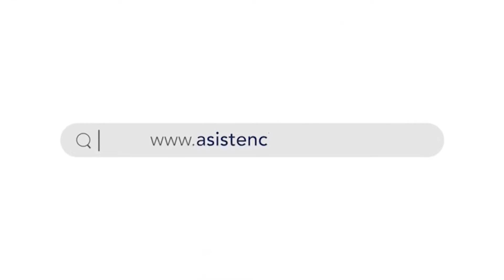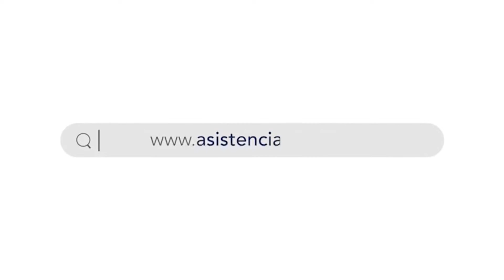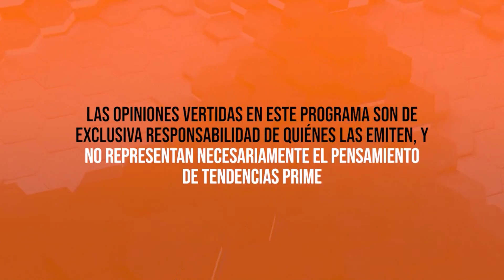Sentido Común 20 de Enero